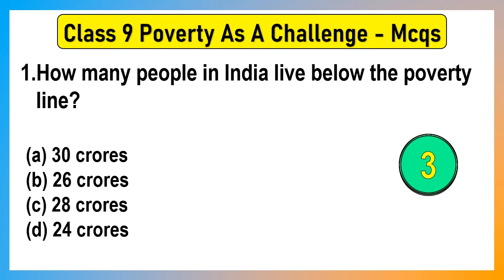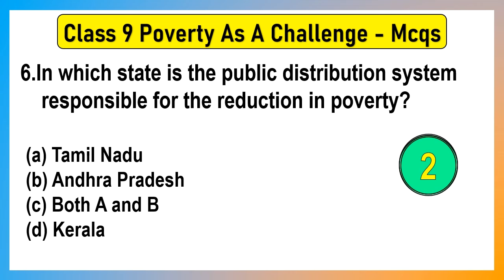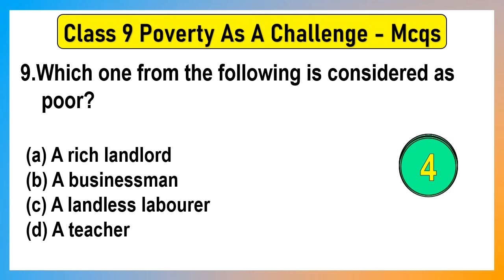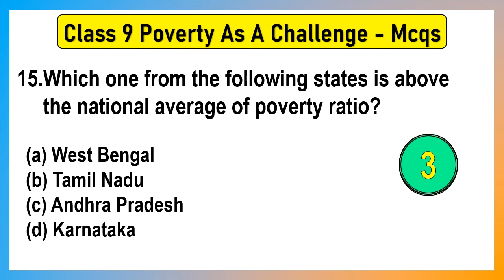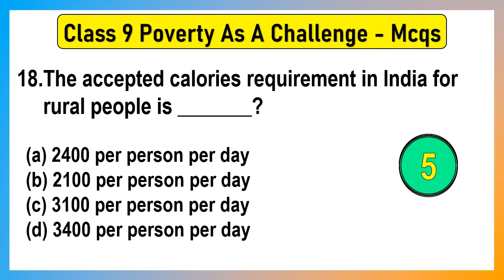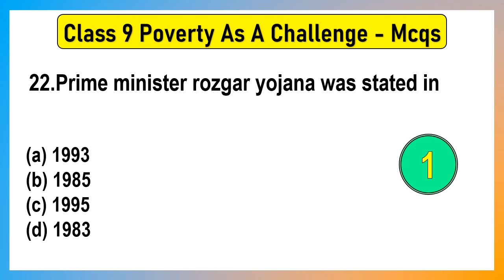Poverty as a Challenge Class 9 MCQs Questions with Answers Question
poverty as a challenge class 9
cbse class 9 economics chapter 3
MCQ Questions for Class 9 Economics Chapter 3 Poverty as a Challenge with Answers

CBSE - Grade 9th class
Subject - Economic
Book - Economic
Chapter - Poverty as a Challenge

list=PLcqe0VIupsrBeaVxWa4I9Lmj1Kt8YMGUZ

list=PLcqe0VIupsrBWo8OvGPjCTY-ETwOdDafh

list=PLcqe0VIupsrB5BfjAX3p82TgT0mINbt7f

list=PLcqe0VIupsrAFEHDJjMlw7_Mxn6zdjJcx

list=PLcqe0VIupsrDY7vJ7HSF1QqPeBM0uKkV4

list=PLcqe0VIupsrCS_-P8sqE0vc0Dy_AWNJmL

list=PLcqe0VIupsrC3p_DF6i6heHtGtTWn3mjo

mcqs